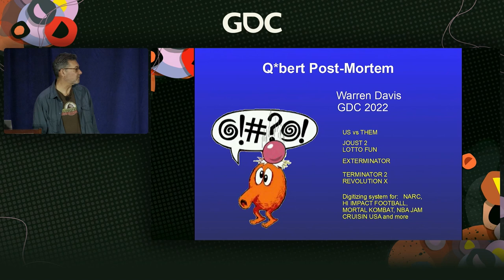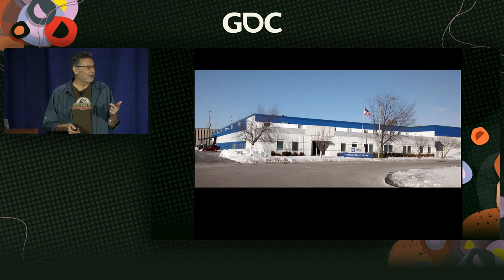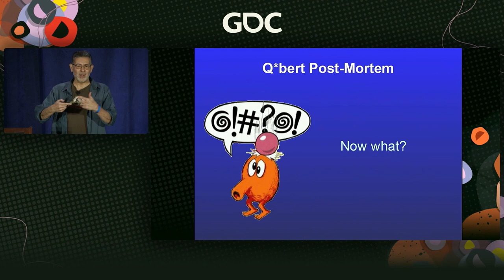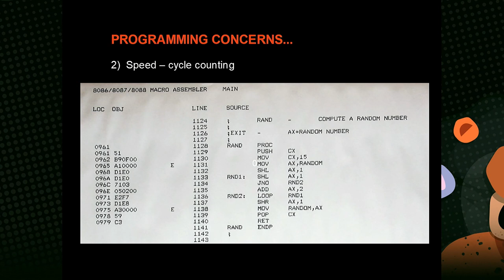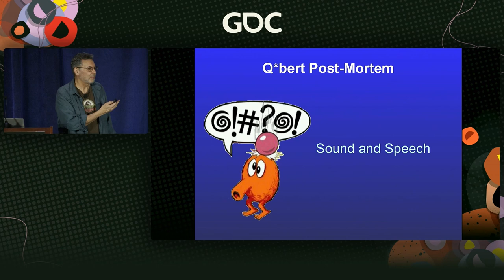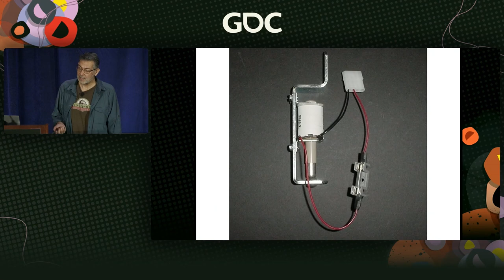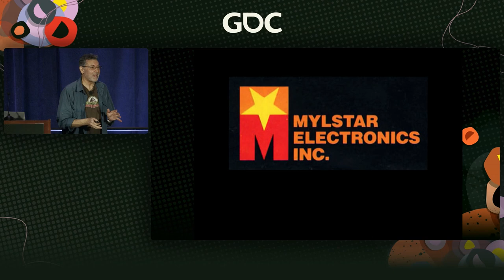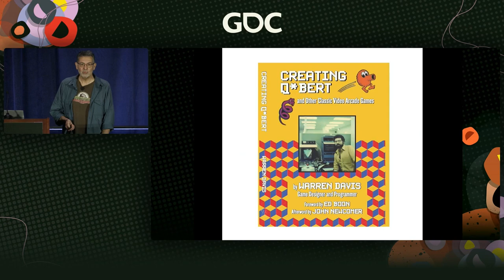Classic Game Postmortem: 'Q*bert'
In this 2022 GDC session, designer and programmer Warren Davis describes the history and development of the classic game, Q*bert.